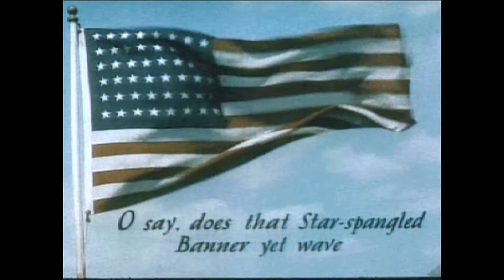New Conservative On Youtube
I've been watching: Tommy Robinson, Lauren Southern, Brittany Pettibone, Diamond and Silk, Peter Sweden, Avi Yemini, Dr. Steve Turley, and many others. All the Independent Conservative voices on Youtube. Now I am jumping on the bandwagon to fight for freedom in America and around the world.

The enemies of freedom have entrenched themselves in our legal system and they represent a constant threat to the people. The balance of power MUST be restored to the people.